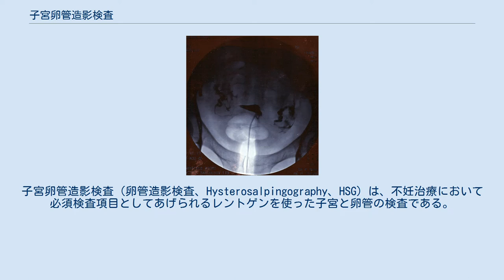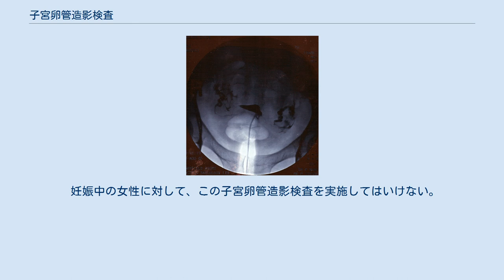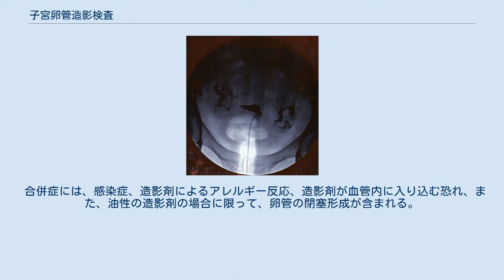子宮卵管造影検査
子宮卵管造影検査（卵管造影検査、Hysterosalpingography、HSG）は、不妊治療において必須検査項目としてあげられるレントゲンを使った子宮と卵管の検査である。
 これは、子宮と卵管の通り具合を検査するための造影剤を使った特別なレントゲン撮影である。
 子宮口からカテーテルを入れ、子宮頸管を通って子宮まで差し込み、バルーンを膨らませて固定する。
その後、造影剤を流し込み、レントゲンを撮影する。
 正常な場合は、子宮内が造影剤で満たされ、卵管から造影剤が抜け出されることが確認できる。
 卵管が正常であることを確認するには、腹腔内へ造影剤が流れ込んでいる様子を見る必要がある。
 卵管が閉塞している場合は、不妊症の治療に重要な役割を果たす。
 検査にはレントゲン撮影が必須となる。
そのため、生理周期の卵胞期（排卵前）に行う。
妊娠中は禁忌である。
 子宮奇形、アッシャーマン症候群、卵管閉塞症、骨盤内炎症性の診断に役立ち、不妊症の女性の検査で広く使用されている。
この検査を実施すると、妊娠する可能性が増加すると言われている。
その理由は、流し込まれた造影剤の圧力によって、閉塞されていた卵管が広がるからとされている。
 検査するには、カテーテルを子宮まで差し込み、造影剤を子宮内に注入して行う。
卵管が開通している場合は、造影剤が卵管を通って腹腔内に流れ込む。
 これにより、卵管が開通しているか、閉塞しているか、または、閉塞している場合はどの部分（卵管口か、卵管の末端かどうか）で閉塞しているのか判別できる。
 一般的に子宮卵管造影検査は造影剤を卵管に通す際に痛みを伴うため、検査の前にジクロフェナク座薬などの鎮痛座薬を投与して痛みを軽減させることが多い。
 また、検査による感染のリスクを減らすために、抗生物質が処方される。
 痛みを緩和させるため、検査実施の30分以上前にジクロフェナク座薬などの鎮痛座薬を投与する 膣へクスコなどの膣鏡を挿入し、外子宮口が十分に確認できるまで大きく開く 子宮への感染リスクを減らすために膣を消毒をする カテーテルによって外子宮口がずれるのを防ぐために子宮腟部鉗子で把持して固定する ヒスキャスなどのカテーテルを外子宮口から差し込み、子宮頸管を通り、子宮まで到達させる カテーテルが通らない場合は、子宮ゾンデやラミナリア桿を使い、子宮頸管を拡張させる カテーテルが子宮まで到達したら造影剤を流す レントゲンを撮り、子宮と卵管を通って腹部へ造影剤が流れ込んでいるか調べる 卵管造影検査は子宮と卵管の通りを確認するだけと思われがちだが、不妊治療において、治療上の利点もある。
 また、油性と水性の2種類の造影剤があり、油性を使用すると、妊娠率が水性と比較して約10％増加する。
この効果は、レントゲン検査自体の効果ではなく、油性の造影剤による卵管の洗浄効果によるものと考えられている。
 妊娠中の女性に対して、この子宮卵管造影検査を実施してはいけない。
 合併症には、感染症、造影剤によるアレルギー反応、造影剤が血管内に入り込む恐れ、また、油性の造影剤の場合に限って、卵管の閉塞形成が含まれる。